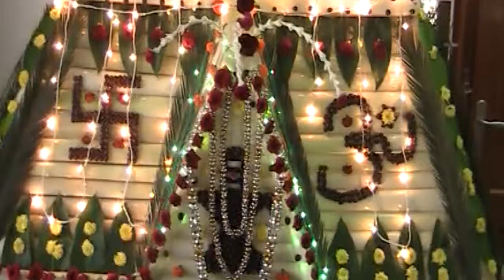06 11 2017